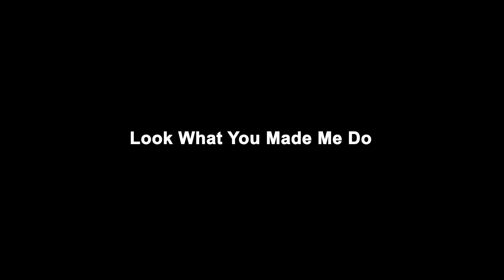Taylor Swift (테일러 스위프트) - Look What You Made Me Do (Dohee Choreograhpy)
모던K 오디션반 강도희 강사님과 클래스 학생들이 함께한 Taylor Swift (테일러 스위프트) - Look What You Made Me Do 안무 (Dohee Choreograhpy) 영상 입니다.